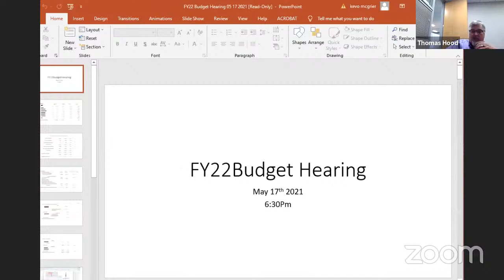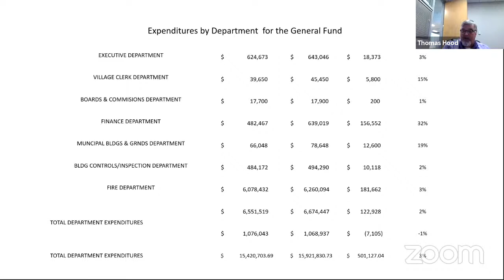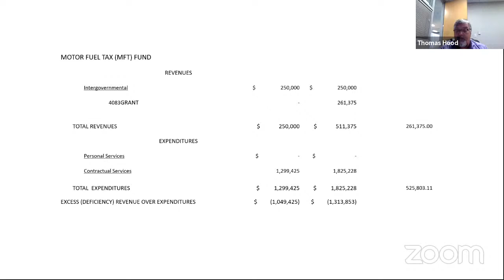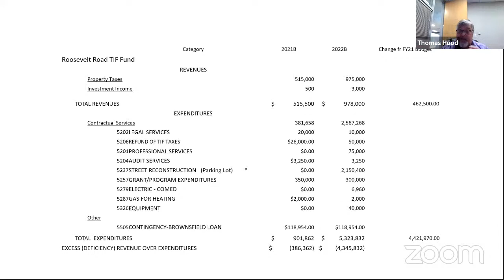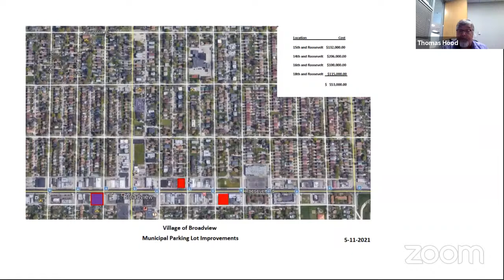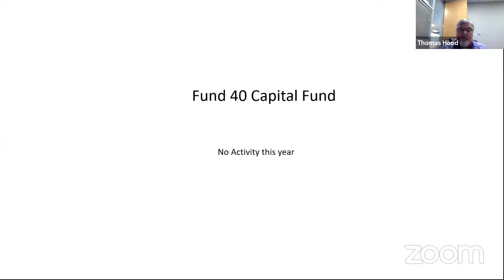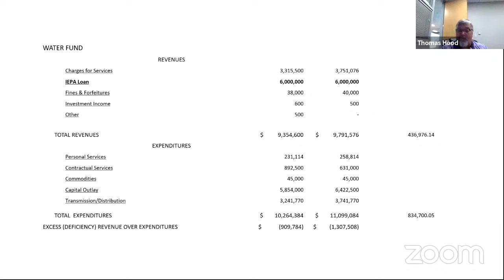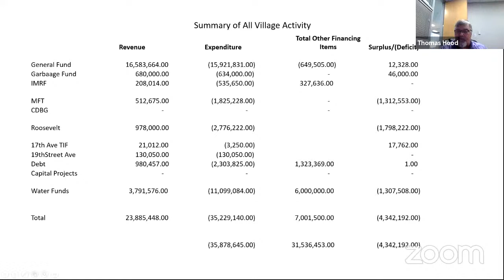The Village of Broadview’s Budget Hearing